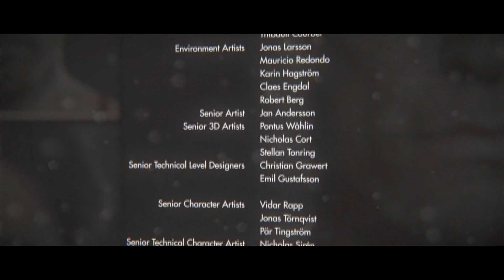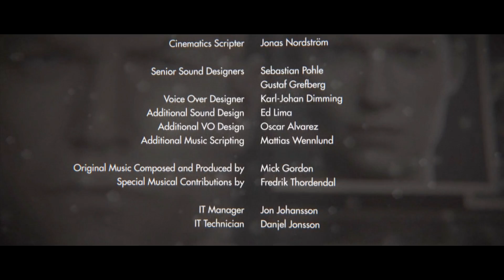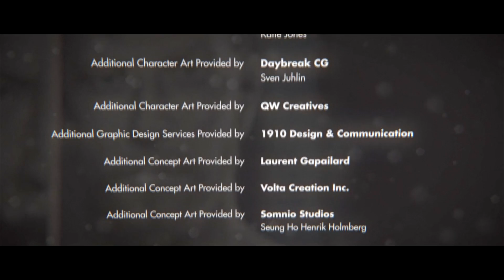#17 Wolfenstein: The New Order (Let's Play) - Koniec (walka z bosem) - Gameplay PL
Zagrajmy w Wolfenstein: The New Order lub jak kto woli Let's Play z gry Wolfenstein: The New Order.

"Wolfenstein: The New Order to kolejna odsłona legendarnej serii pierwszoosobowych strzelanin. W nowej odsłonie Wolfensteina wcielamy się ponownie B.J. Blazkowicza, amerykańskiego bohatera wojennego. Historia gry rozpoczyna się jeszcze podczas II wojny światowej, ale szybko przenosi się do lat sześćdziesiątych dwudziestego wieku. W tej alternatywnej wersji rzeczywistości naziści wygrali II wojnę światową za pomocą Wunderwaffe (niem. cudowna broń) i przejęli kontrolę nad całą Ziemią, wprowadzając tytułowy nowy porządek. Blazkowicz ponownie chwyta za broń, by zmierzyć się ze swoimi odwiecznymi przeciwnikami.: - Gryonline.pl

Możesz też mnie odwiedzić na Facebooku